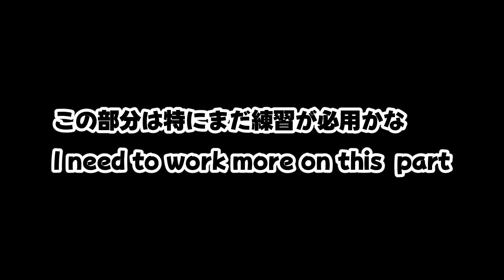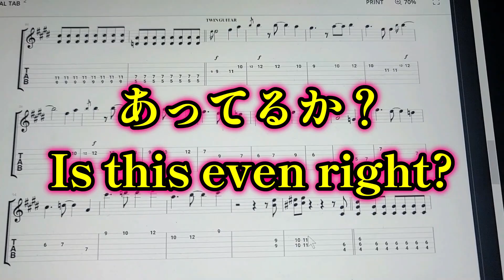hide の DICEギターSoloを三日間練習した結果。。！I practice hide's guitar solo for 3 days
X JAPAN hide の DICEギターSoloを三日間練習しました結果。。！

ギターを独学で習い始めてちょうど1年が経ちました。
ほぼ毎日練習していて、このチャンネルでは私のギターの進歩を中心に、その他色々アップロードしてるので、

よく思うんですよね。
ネットやYouTubeがなかった時代の人たちは、どうやってギターを習得してたのかなって。

今でもギター習得中な私ですが、本当に始めたばっかの頃は、とにかく「自分の好きな曲を弾いてみたい！」という感情に駆られて
必死で独学で練習していたんですが、どう頑張っても原曲と同じようなサウンドが出せなくて、
当初は、「安いギターだからかな」とか「単純に技術がないからかな」と思ってました。
今はネット時代で何でもすぐ調べられるのに 笑

その後、”エフェクター”というものの存在を知って気付いたわけですが、最近聞いた過去のhideのラジオでも
彼が中学時代にギターを弾き始めた頃、エフェクターの存在を知らず、
KISS等の曲を真似て弾いてみてもペラペラの音しか出なくて、
「ギター音に歪みを出すには、まず上手くなるしかないんだ」と思っていたという話を聞いて、
時代が違ってもみんな同じ経験してたんだなーと思いました。
あと、やっぱりどんなに有名で偉大なアーティストでも、最初はみんな初心者だったんですね。

I practiced X JAPN hide's DICE guitar solo 3 days in a row!

I often wonder about it. How did people learn to play the guitar in the era before the internet and YouTube?

I'm still in the process of learning the guitar, but when I first started, I was driven by the desire to 'play my favorite songs!' So, I practiced desperately on my own. No matter how hard I tried, I couldn't produce a sound similar to the original songs. At first, I thought it might be because my guitar was cheap or simply because I lacked the skill. It's funny how everything can be quickly searched online nowadays.

Later, I learned about something called 'effectors' and realized their importance. I recently heard a radio show from the past featuring hide. He mentioned that when he started playing the guitar in middle school, he didn’t know about effectors. He tried to mimic songs by KISS and others but could only produce a thin sound. He thought that to create a distorted guitar sound, he had no choice but to become skilled first. Hearing this, I realized that everyone goes through similar experiences, regardless of the era. Also, it's a reminder that even the most famous and great artists were beginners at first.

I believe I need to create more long-form videos for my channel. Therefore, I am converting some of my previous short videos into longer content, as they cater to different audiences. Please don't be surprised if you've heard this before.

いつもご視聴＆応援ありがとうございます。
これまでは主にショート動画をアップしてきました。
今後は、通常動画の比率を上げるため、過去のショートのまとめ動画をアップしていく予定です。
」と思われるかもしれませんが、ご了承ください🙏